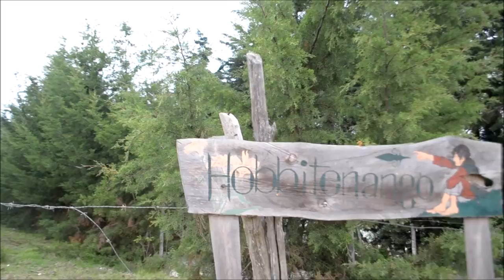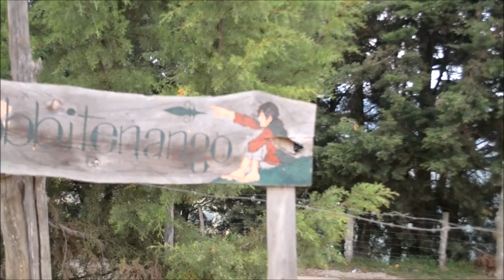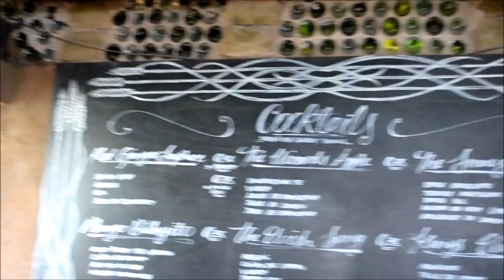VLOG: MI CUMPLEAÑOS #23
Les comparto un poco de lo que hice en mi cumpleaños :)
Ya estoy de vuelta y espero sus comentarios en la parte de abajo,cuéntenme que quieren ver en el canal :D
No olviden seguirme en mis redes: